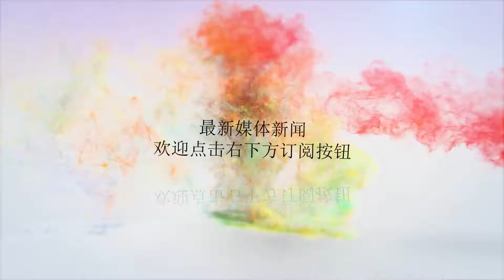江南船厂建造第三艘航母，外媒：难以想象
谢谢！江南船厂建造第三艘航母，外媒：难以想象